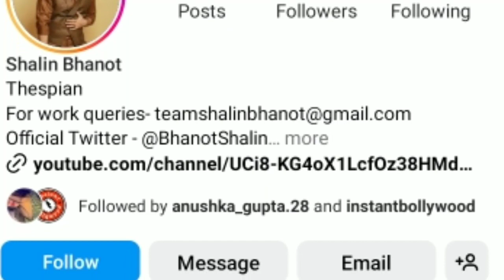Shalin Bhanot | Actor || Lifestyle | Girlfriend | Family | Struggle | Untold Story of shalin bhanot